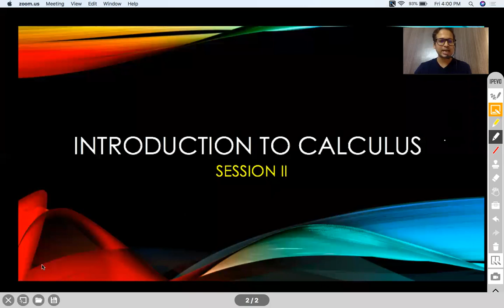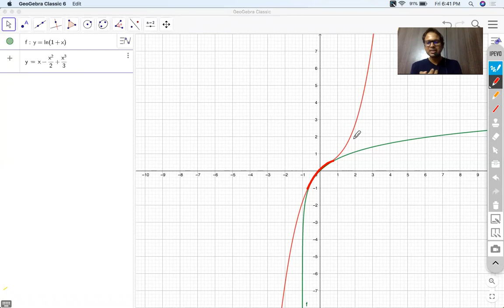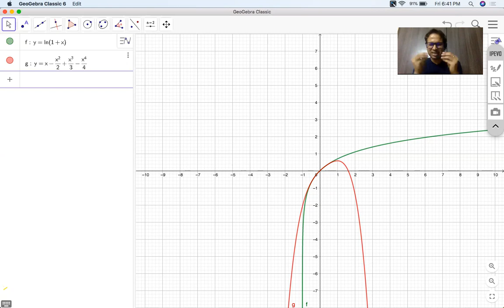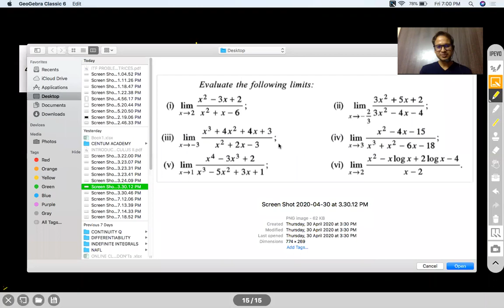INTRODUCTION TO CALCULUS II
FACTORIZATION, RATIONALIZATION, EXPANSION, STANDARD LIMITS